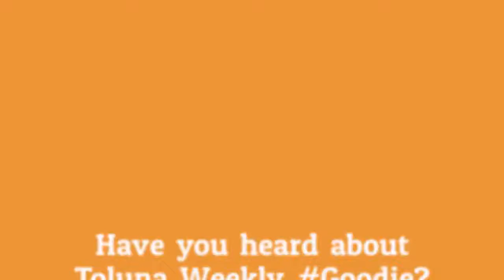Toluna Weekly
We will be announcing a winner each week so make sure to check back next Wednesday and see which lucky member has won.

To be in with a chance of winning all you need to do is be an active member and have a bit of luck!